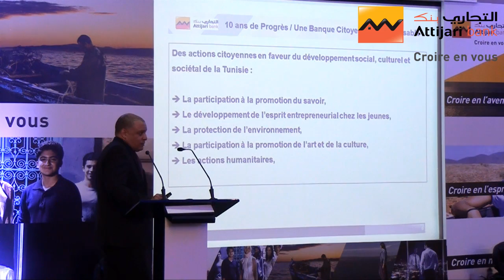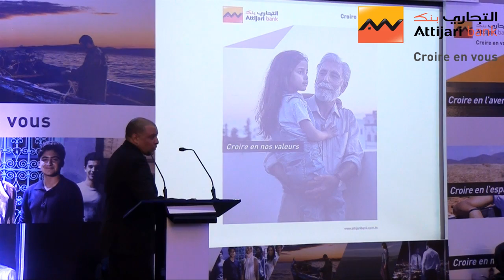Conférence de presse nouvelle image institutionnelle - Attijari bank